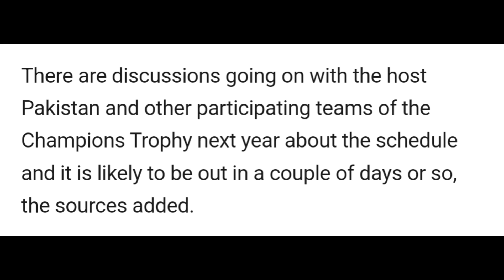ICC REPLY to PCB over Champions Trophy DRAMA! 😳| India Vs PAK Cricket News Facts